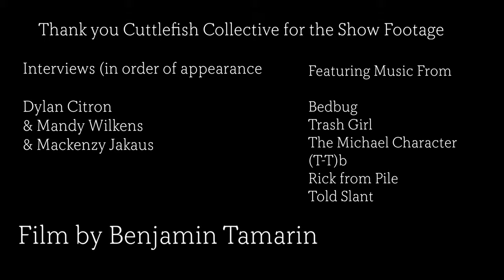BBV: A Short Documentary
Boston DIY Baby

Damn, It's Youtube
Dig In, Yo